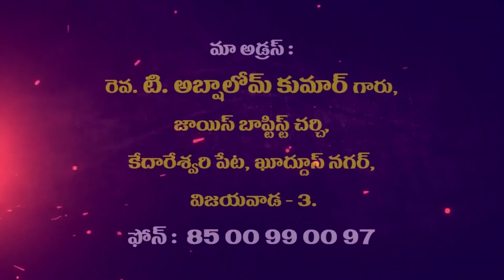Rev.T Abshalom Garu ||5- 2-2020||అంశం :కీర్తి పార్ట్ 3.....